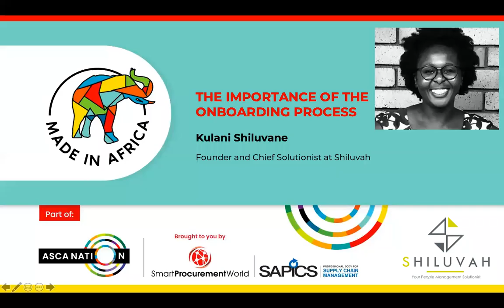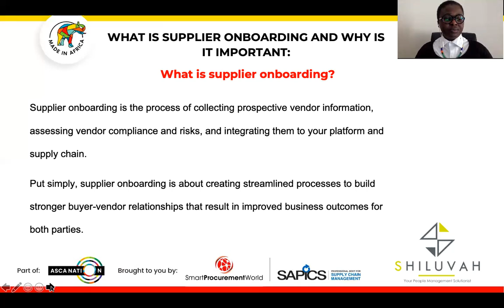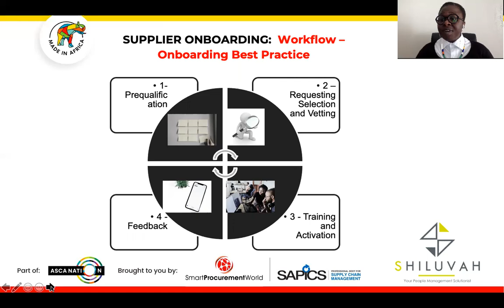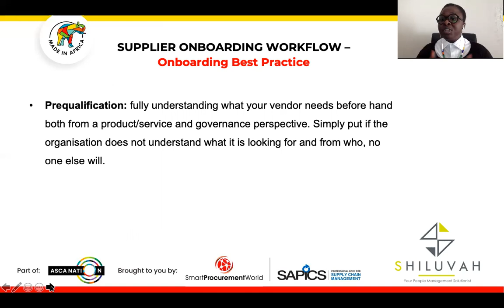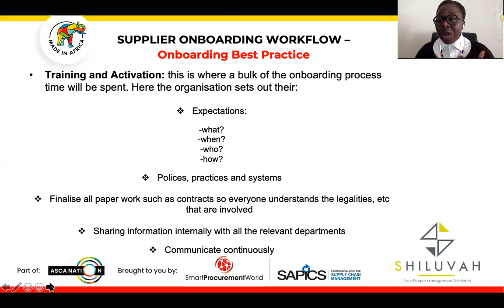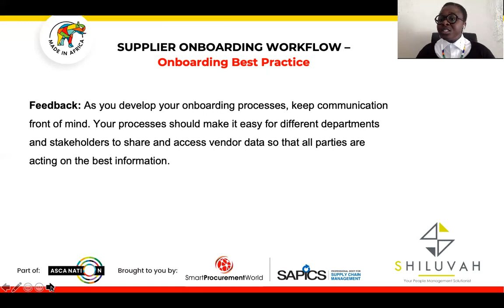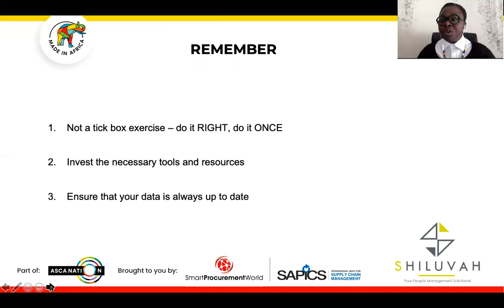The Importance of Onboarding Processes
Onboarding your small businesses suppliers leads to an improved relationship and better performance.
Kulani Shiluvane, Founder and Chief Solutionist, Shiluvah, South Africa